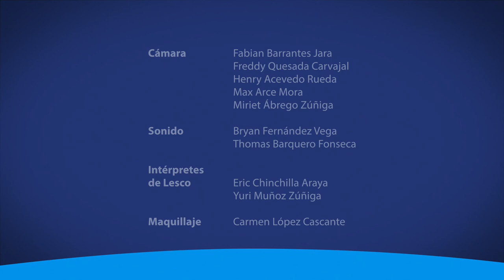Las calles de la UCR serán asfaltadas con una técnica que utiliza residuos de plástico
Las calles de la ciudad universitaria serán asfaltadas con una técnica elaborada por un ingeniero de la Universidad de Costa Rica. La técnica es amigable con el ambiente pues utiliza residuos de plástico.